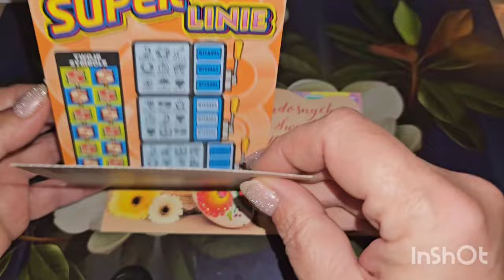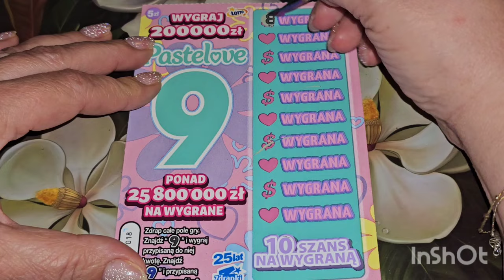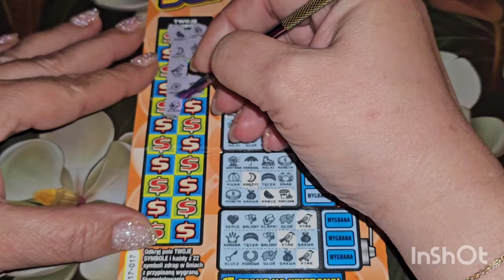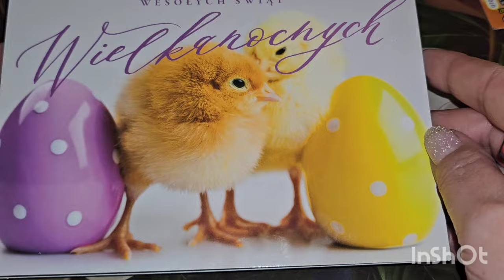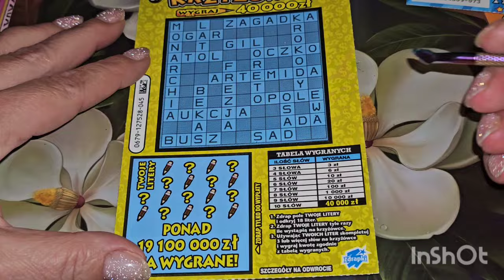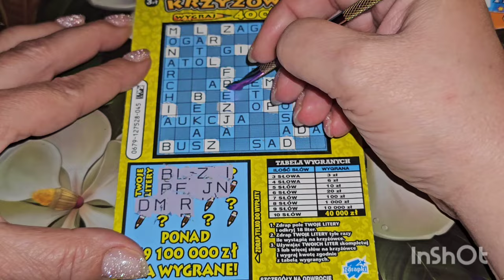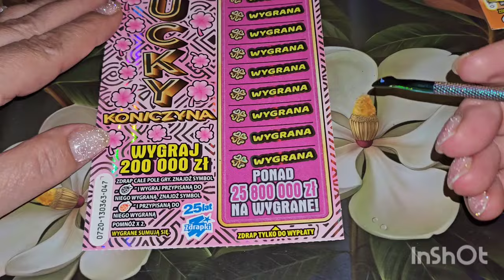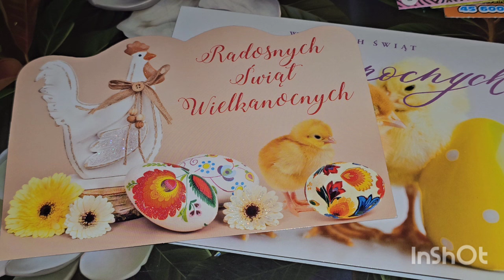Wielkanoc👉🎁od Monika Drapie i Mateusza R ❤️dziękuję ❤️❤️